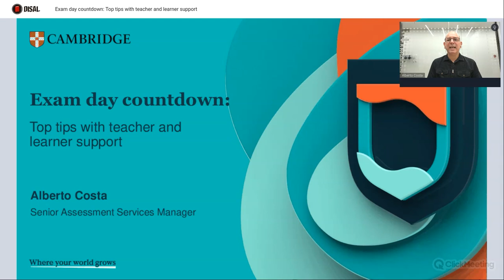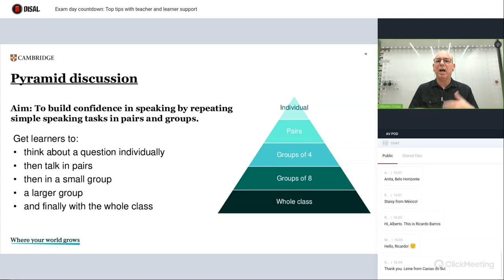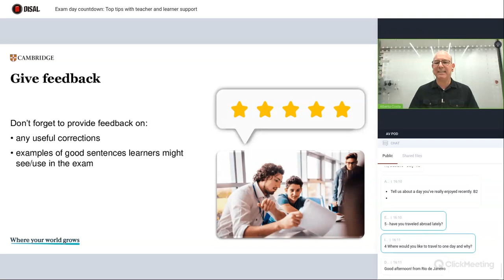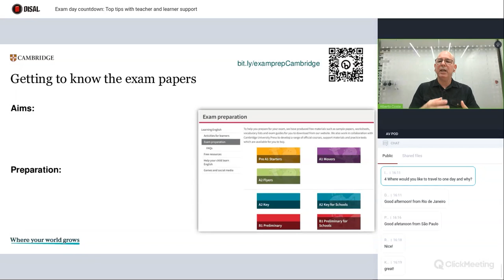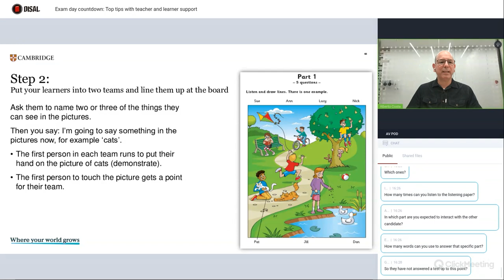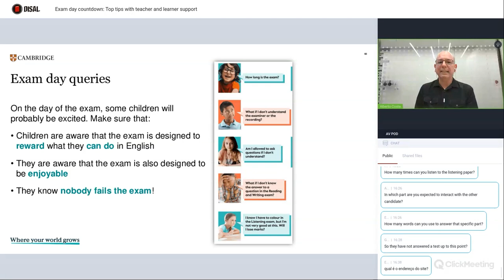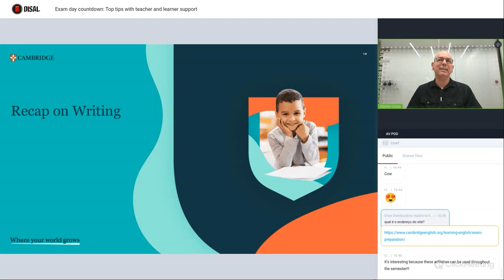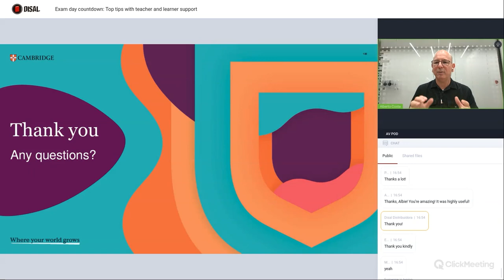Exam day countdown: Top tips with teacher and learner support - Alberto Costa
ATTENTION!

The presenter isn't following the YouTube broadcast. If you want to participate and ask questions, sign up for the event at the

What is this talk about?

Are your learners ready to take their Cambridge exam? You have completed the syllabus and prepared your learners for every paper and each exam task. So, what happens now? Come along to this webinar where you will find out:​

• how to tell if your learners are ready for their exam​;
• what you can do to give your learners a confidence boost before the exam​;
• how to use sample tests and the Mock test toolkit effectively for exam preparation​.

This webinar is for teachers who prepare students for the young learners exams Pre A1 Starters, A1 Movers and A2 Flyers, as well as A2 Key, B1 Preliminary and B2 First (both General and for Schools).​

Presenter:
Alberto Costa é gerente de serviços de avaliação de Cambridge no Brasil. Com sólida formação em ensino de inglês, já trabalhou como professor de inglês, formador de professores de inglês, consultor acadêmico e também como tutor das certificações de ensino CELTA e Delta, de Cambridge. Possui o Cambridge RSA Diploma for Overseas Teachers of English (DOTE) e uma especialização em formação de professores do College of St. Mark & St. John em Plymouth, Reino Unido.

By:  @disalchannel  &  @CambridgeUPELT